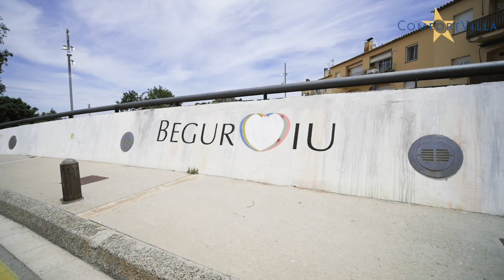Comfortvilla Begur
Video about the beautiful village Begur, with the historic center, but also the various beaches.